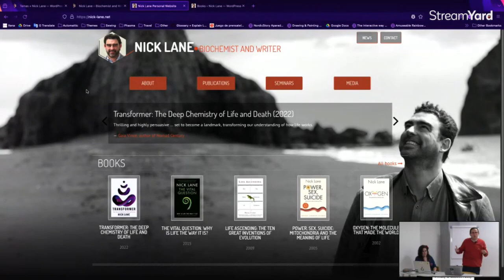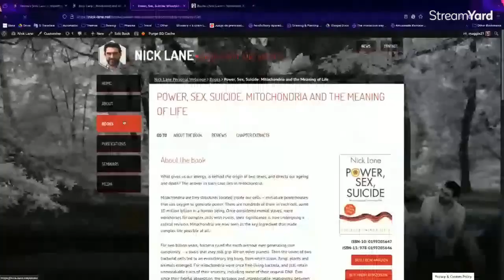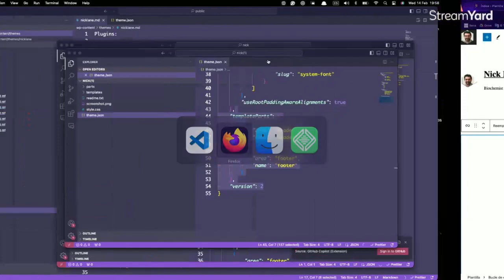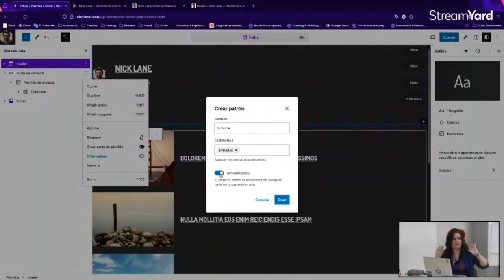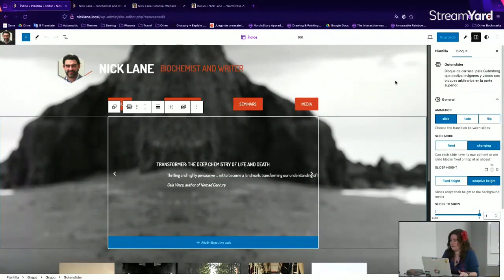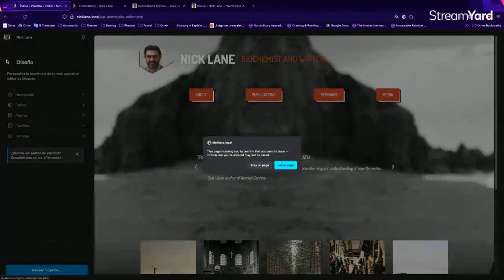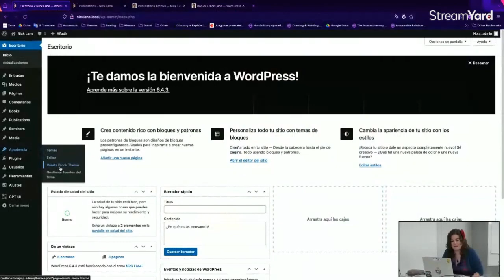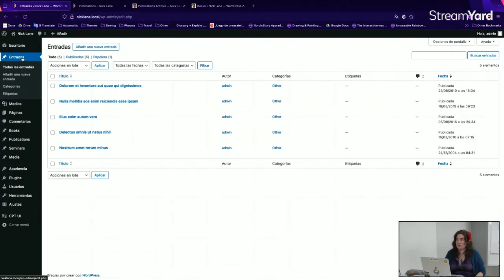Migración de una web a temas de bloques, un caso real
En el evento de febrero, con la ayuda de Luis Rull y Maggie Cabrera, vamos a migrar una web con un tema de WordPress clásico a usar un nuevo tema de bloques.

Explicaremos los beneficios de usar esta nueva tecnología y daremos trucos para resolver posibles complicaciones que nos podamos encontrar.